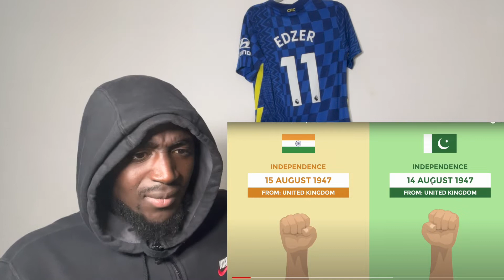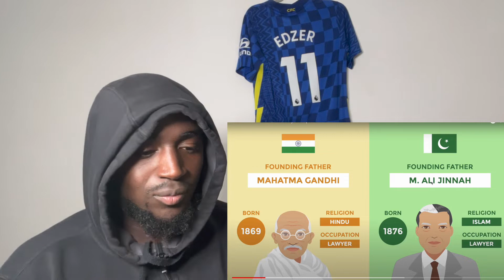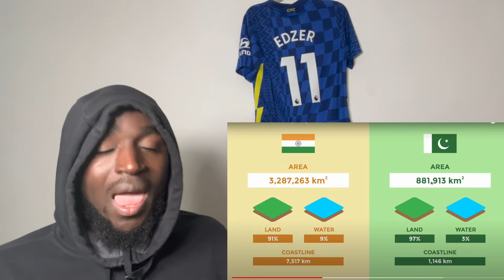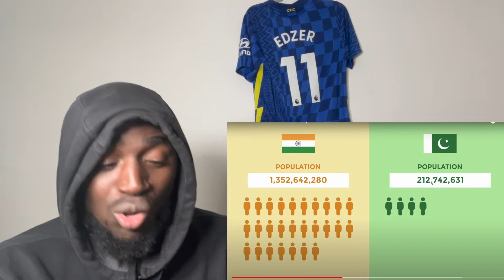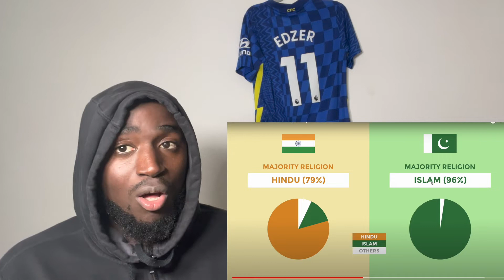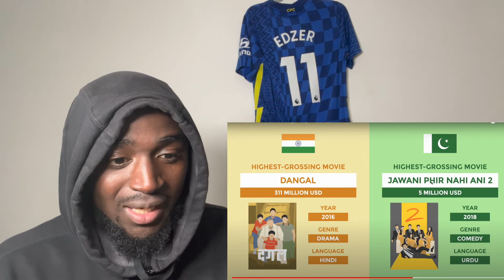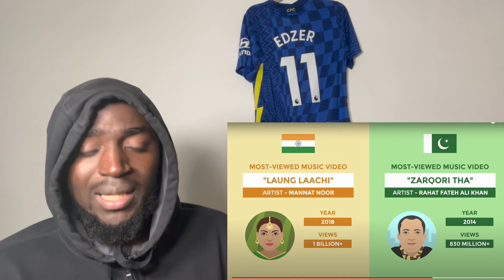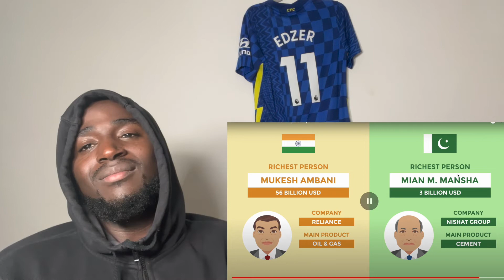INDIA VS PAKISTAN - COMPARISON (REACTION) VERY SURPRISED